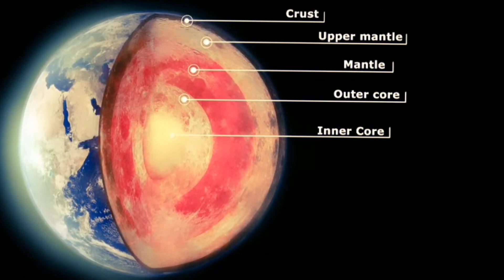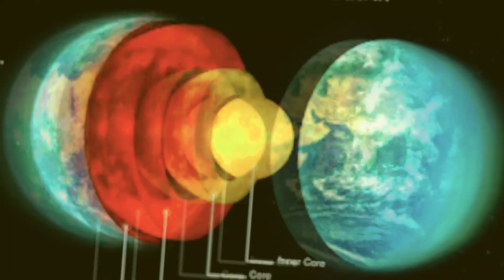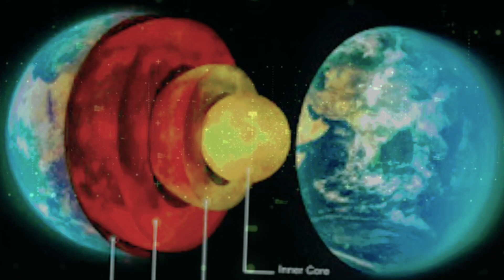Deepest hole in the earth | पृथ्वी में दुनिया का सबसे गहरा छेद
रूस के दूरस्थ कोला प्रायद्वीप में स्थित कोला सुपरदीप बोरहोल, दुनिया का सबसे गहरा छेद है। पृथ्वी पर मौजूद इस सबसे गहरे छेंद को 1970 और 1980 के दशक के दौरान सोवियत वैज्ञानिकों द्वारा ड्रिल किया गया था। इसकी कुल गहराई 7.5 मील (12 किलोमीटर) है। इसे पृथ्वी पर मानव निर्मित सबसे गहरा गड्ढा माना जाता है, और इसमें हमारे ग्रह के आंतरिक भाग के बारे में जानकारी का खजाना भी मौजूद है। इसको English में “Kola Superdeep Borehole” के नाम से जाना जाता है।